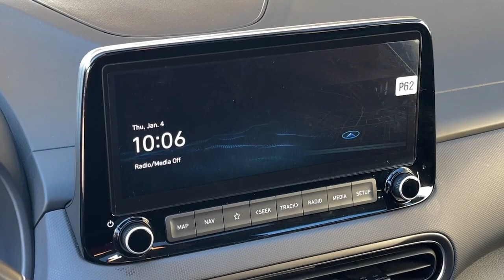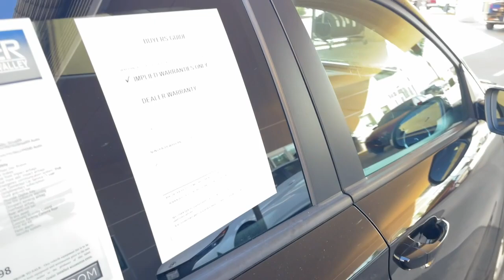2023 Hyundai Kona SEL CA Moreno Valley, Riverside, Beaumont, Banning, Perris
Pre-Owned 2023 Hyundai Kona SEL available at Premier Hyundai of Moreno Valley located in 27500 Eucalyptus Ave, Moreno Valley, CA, 92555. Servicing the Moreno Valley, Riverside, Beaumont, Banning, Perris area.
Please mention the stock SL1155 when you contact the dealership for this vehicle.

Hop into the  2023  Hyundai Kona.  Every drive is fun and fresh in this agile and versatile Kona. This subcompact crossover SUV prioritizes enjoyment thanks to easy touchscreen infotainment, tech-savvy amenities, a comfortable cabin, and spirited handling. What's more, its advanced safety features give you the confidence to relax and enjoy the ride.  These are just some of the great options this vehicle comes with: Apple Carplay®/Android Auto®, Wireless Charging Station, Keyless Entry, Sun/Moonroof, Heated Mirrors, Satellite Radio, Back-Up Camera, Steering Wheel Audio Controls, Electronic Stability Control, Aluminum Wheels. Practical versatility meets break-out fun in this high-spirited Kona. See for yourself when you take it out for a test drive. Our professional staff looks forward to giving you excellent service!